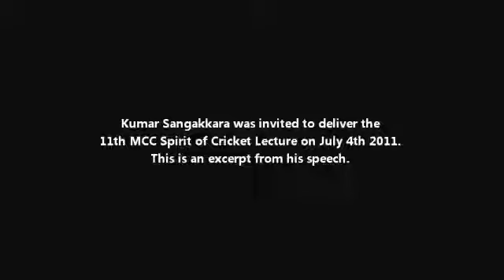Kumar Sangakkara The Lahore Attack MCC Spirit of Cricket Cowdrey Lecture 2011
Sangakkara